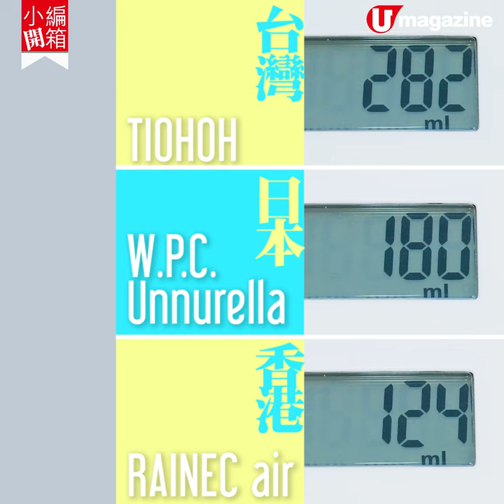【小編開箱】雨季必備跣水縮骨遮 一揈就乾？香港製造CP值最高？！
【#】落雨真係好麻煩，拎住把濕漉漉嘅遮更煩！市面上有款跣水布料做嘅遮，話一揈就乾，即刻放返落袋都冇問題。今次就買咗 3 把唔同牌子嘅跣水縮骨遮，到底人人都推介嘅日本 W.P.C. Unnurella 係唔係真係咁好用呢？而香港 RAINEC air 和台灣 TIOHOH 表現又點呢？

【INFO】
1. 台灣 TIOHOH
參考價格：約 270 港元

2. 日本 W.P.C. Unnurella
參考價格：約 283 港元

3. 香港 RAINEC air
參考價格：198 港元
全方位緊貼《U Magazine》社交平台